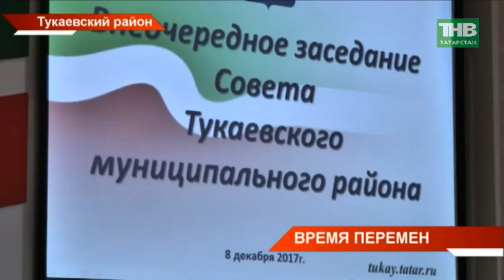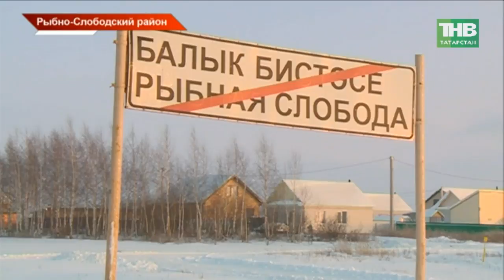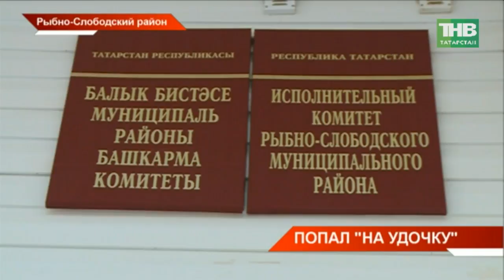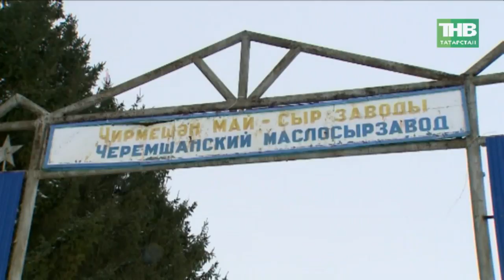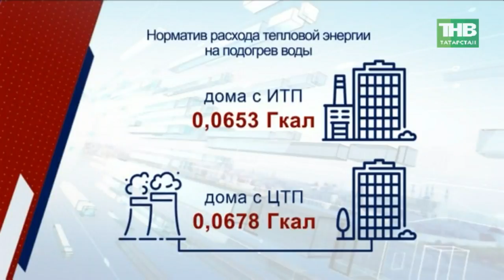Новости Татарстана 08/12/17 ТНВ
→ Один заложили, второй открыли, третий одобрили. Сегодня в особой экономический зоне «Алабуга» - особый день. Рустам Минниханов запустил завод аккумуляторных батарей и дал старт строительству завода удобрений. Что это значит для экономики республики?
→ Большие и значимые объекты сегодня заработали и в Челнах. После капремонта сдали вторую горбольницу, новосёлы переехали в свое соципотечное жилье, в обновлённые кабинеты принял студентов строительный колледж.
→ И сегодня в Закамье день кадровых перестановок. В Актаныш вернулся экс министр Энгель Фаттахов, а в Тукаевский перешел руководитель Актаныша Фаил Камаев.  Пока они приступили к обязанностям с приставкой и.о. Как дальше будут складываться паззлы районного руководства?
→ Время разбрасывать камни, время собирать камни. Объектом нашего журналистского расследования сегодня стал Рыбно-Слободский район. В последние годы он не поднимался выше 42-го места. Район в последней десятке по инвестициям в основной капитал.  Рыбная слобода в конце рейтинга по добавленной стоимости на душу населения. Это значит, нет производства, нет переработки. И, пожалуй, самый выразительный показатель неблагополучия - демография. Идет естественный убыль населения. За прошлый год район потерял больше двухсот человек. Это больше, чем в каком-либо другом районе.
→ Платить за горячую воду татарстанцы будут по-новому. С первого декабря Минстрой ввёл фиксированные нормативы расхода на подогрев воды. Теперь стоимость будет зависеть от системы водоснабжения конкретного дома. Какие суммы ждать в счёт-фактурах?
→ 200-летие татарского просветителя Шигабутдина Марджани в будущем году отметит Татарстан. Сегодня в Арском районе к памятной дате открыли музей, мечеть и обновленный родник. Как труды Марджани продолжают жить и передаваться от поколения к поколению?
→ Красивые и утончённые. При этом сильные духом и волей. В Казани сегодня выбирали "Жемчужину Татарстана". Это конкурс красоты среди женщин с ограниченными возможностями. Он уже четвертый год объединяет тех, для кого инвалидность- не приговор. О вере в жизнь, невзирая на диагноз.
→ Казанский аэропорт и новый выставочный центр «Казань ЭКСПО» соединит надземный переход. Сегодня делегация WorldSkills International побывала на стройплощадке, а уже потом обсудила то, что нужно успеть к чемпионату 2019 года.
→ Эхо мундиаля. В Будапеште состоится ответный матч кубка Европы между местным клубом «Ференцварош» и казанским «Синтезом». Наши ватерполисты проводят заключительные тренировки. В столице Венгрии работает Алмаз Гафиятов. И он сейчас расскажет о том, насколько готовы казанские спортсмены к предстоящей игре.
→ Олимпийское будущее страны. Сегодня в Казани стартовал детско-юношеский турнир по плаванию имени Олимпийского чемпиона Александра Попова. Свои силы на казанской воде попробовали почти 3 сотни лучших молодых пловцов из России, Казахстана, Киргизии, Германии и других стран. Какое олимпийское будущее ждёт Россию?

Координаты:
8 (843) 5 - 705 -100

Таяну ноктасы. В эфире: пн, вт, ср, чт - 19:00

Вечерняя игра. В эфире: пн, вт, ср, чт - 22:10

7 дней. В эфире: вс - 19:30, 21:30